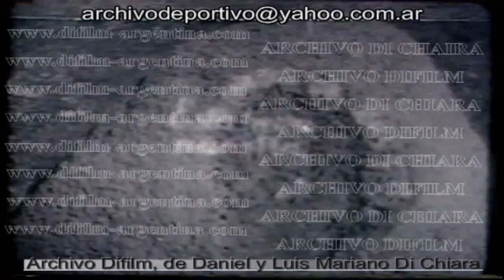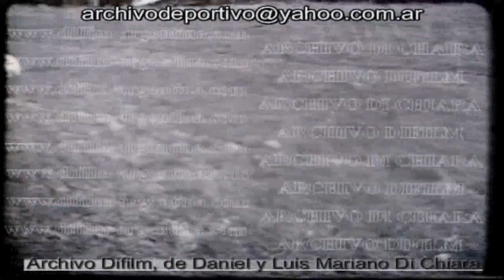DIFILM Hormigueros Tacuru en Misiones - 1959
CONSULTAS POR MATERIAL A: - Esta tierra nuestra... Posadas, Misiones: Estas no son barbas, son hormigueros Tacuru obra de las hormigas blancas que consituyen una verdadera plaga en el suelo misionero. El insecto trabaja subterraneamente y va levantando el monticulo sin salida a la superficie. El hormiguero adquiere extraordinaria dureza y solo puede ser destruido con verdadero esfuerzo. En su interior llaman la atencion los centenares de conductos ejecutados por sus constructoras. Las hormigas blancas que comen vorazmente las raices causan daños en campos y cultivos. Con los medios disponibles su destruccion es casi imposible. Las hormigas coloradas constituyen otra plaga de los campos misioneros. En oposicion a las hormigas blancas las hormigas coloradas excaban su hormiguero en profundidad por lo que reciben tambien el nombre de hormigas mineras verdaderas deboradoras en presencia extendidas por los pobladores que se hallan practicamente indefensos ante su agresiva voracidad.
Codigo del video UG-0037

NOTICIERO DE AMERICA Nº 162
POSADAS, MISIONES: HORMIGUEROS TACURU, PLAGA PARA LOS CAMPOS - Hormigas coloradas